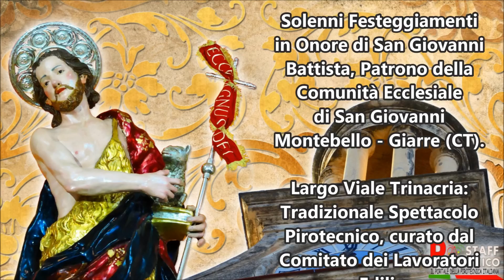Festa San Giovanni Battista 2016 e Spettacolo dei Lavoratori Edili Ditta Nuova Pirotecnica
Solenni Festeggiamenti in Onore di San Giovanni Battista, Patrono della Comunità Ecclesiale di San Giovanni Montebello (CT).
Spettacolo Pirotecnico in Onore di San Giovanni Battista, curato dal Comitato dei "Lavoratori Edili", realizzato dalla "Nuova Pirotecnica" di Nicola Occhino da Linera - Santa Venerina (CT).
San Giovanni Montebello (CT), Sabato 25 Giugno 2015 - Ore 22:40. Buona Visione!!!